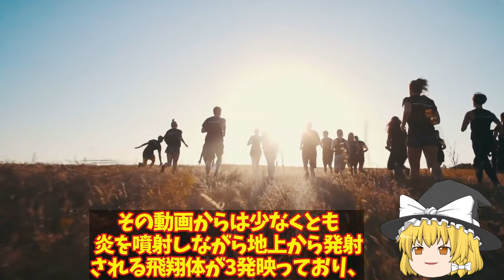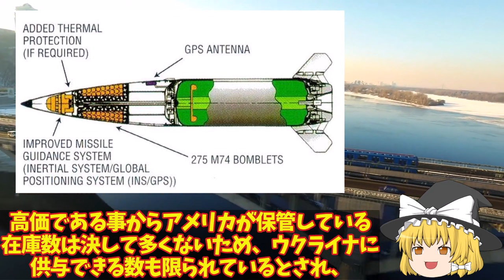【ゆっくり解説・軍事News】ウ軍ピンポイント精密攻撃ハイマースで大爆発ロ軍ペルジャンシク飛行場ATACMS命中か！次はクリミア大橋MLRSで攻撃開始で？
引用・転載「出典：海上自衛隊ホームページ」
引用・転載「出典：航空自衛隊ホームページ」
引用・転載「出典：陸上自衛隊ホームページ」